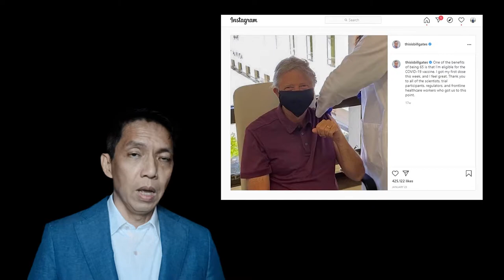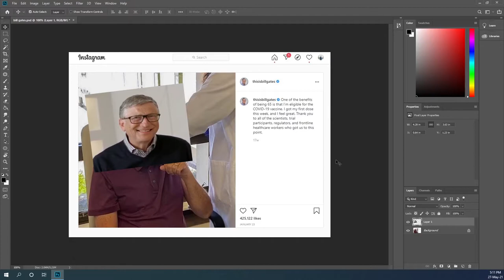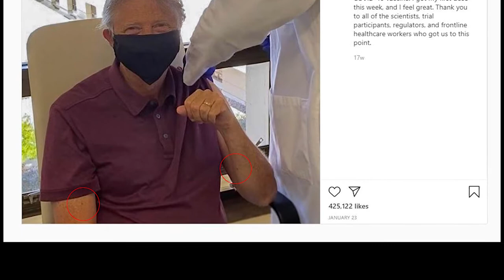Is this the Real Bill Gates or Fake?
Bill Gates claimed that he took his vaccine shot. But the Instagram photo doesn't look like Bill Gates. In fact, the ear looks totally different. Is it a stunt double?

Let's do some Body Language and Face reading Investigation on this.

About the Speaker Christian Chua
Christian Chua is a Body Language and Face profiling expert who has spent over 20 years in this domain.

He has been invited to international TV stations to cover high profile events such as the USA Elections and the historical President Trump / President Kim summit held in Singapore.

He has spoken at international events like the International Fraud convention, Global MDRT in Florida and Sydney and has spoken in front of Royalties on 2 occasions.

He has been seen on: BBC, Australia Channel 7, Channel News Asia, MediaCorp Singapore, Philippines Broadcasting Corporation, Thomson Reuters and numbers newspapers.

Here is a Face reading course in case you are interested